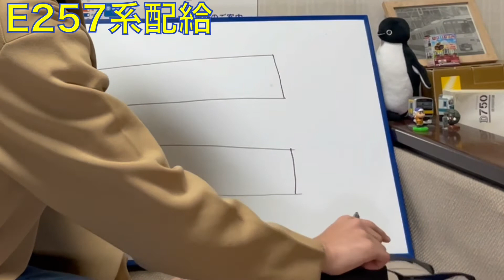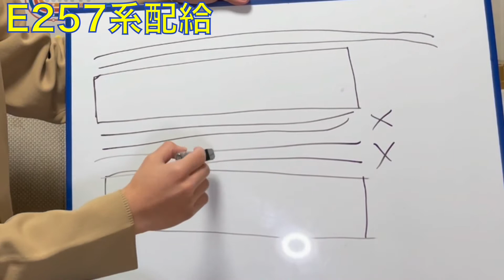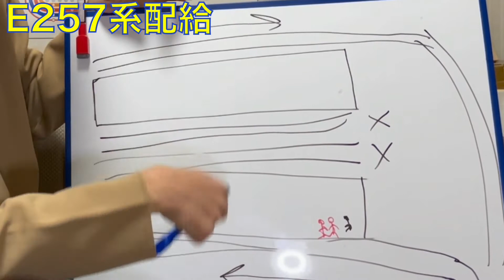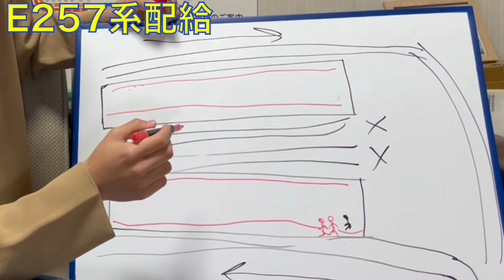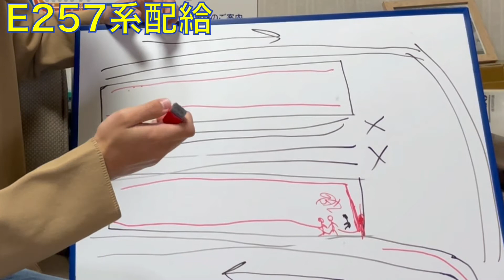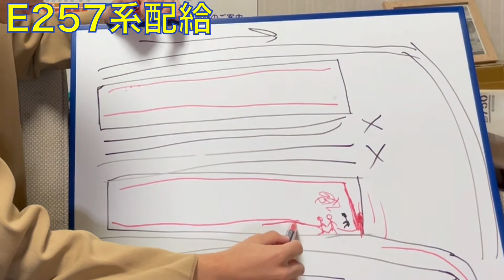【大晦日】2021年の鉄道界隈を振り返る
今年も大晦日がやってまいりました。今年の鉄道界隈は荒れが多かったのでお題は2021年の鉄道にしました。と言っても荒れだけではなくデビューや引退した車両等言いますが、2021年鉄道問題も色々ありました。西川口暴行事件や、185系引退など色々ありました。来年の鉄道界隈はどうなるんでしょうか？何かが引退して何かがデビューする。出来れば荒れないで平和にしてほしいですね。2022年のヘディもどうかよろしくお願いします